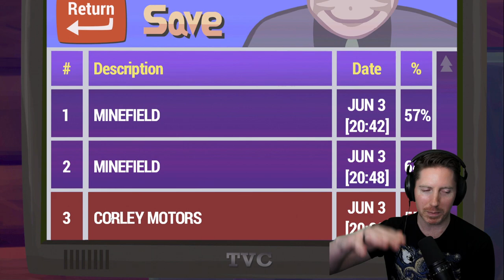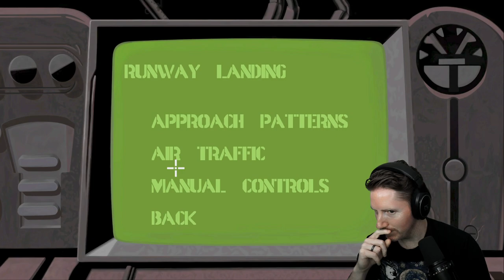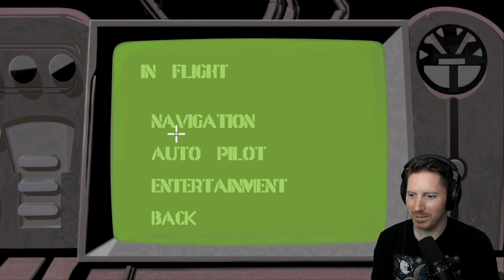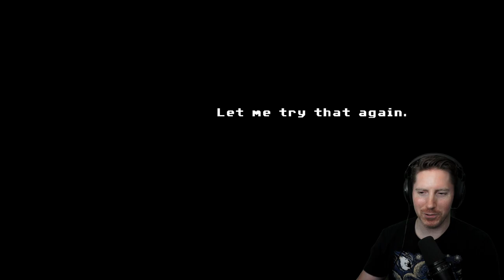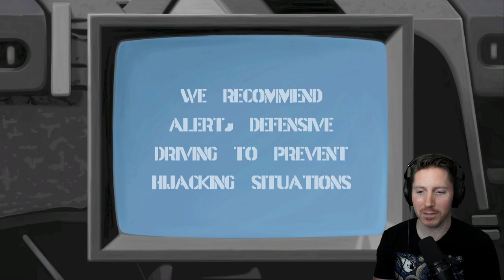Full Throttle Remastered (PC) - First Playthrough (Finale)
Full Throttle Remastered is a 2017 remake of the classic point and click adventure game originally released by LucasArts in 1995.  You play as Ben Ripburger, leader of a biker gang, who is framed for murder and you must help clear his gang's names.  This remaster updates the old game nicely while keeping intact all of what made the original such a classic in the genre.  You even have the option to swap to the old version on the fly!  I really enjoyed this short but sweet adventure game, and am happy I finally got around to trying this well regarded LucasArts classic.